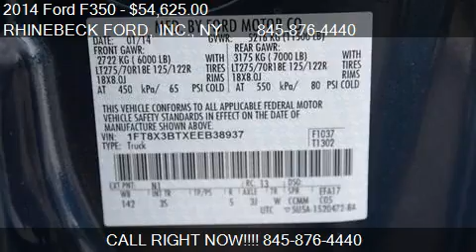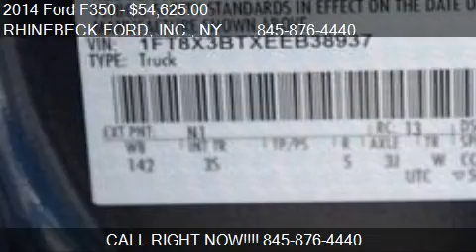2014 Ford F350 XLT for sale in Rhinebeck, NY 12572 at RHINEB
This 2014 Ford F350 XLT is for sale in Rhinebeck, NY 12572 at RHINEBECK FORD, INC..
Engine: 8-Cylinder 6.7L V8 Diesel
Transmission: Automatic 6-Speed
Color: Blue Jeans Metallic
Mileage: 2
Contact RHINEBECK FORD, INC. 3667 Route 9G Rhinebeck, NY 12572 to test drive this 2014 Ford F350 XLT today.